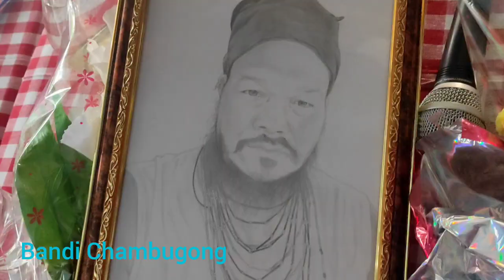CHAMBUGONG MAHARI ASSOCIATION MEETING 2022 Dalu Unit.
Dalu o Chambugong Mahari ssociation Meeting ong.angaha..